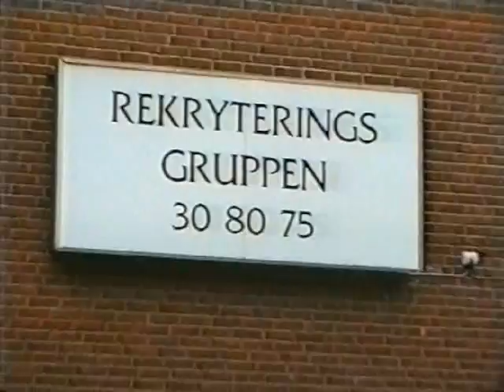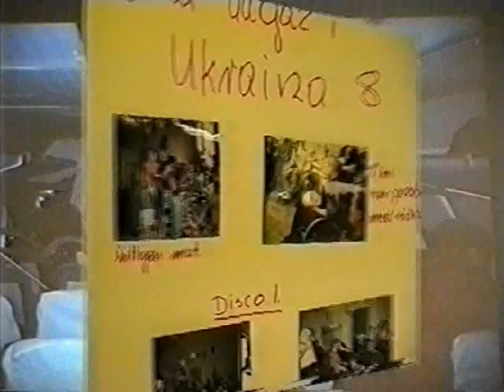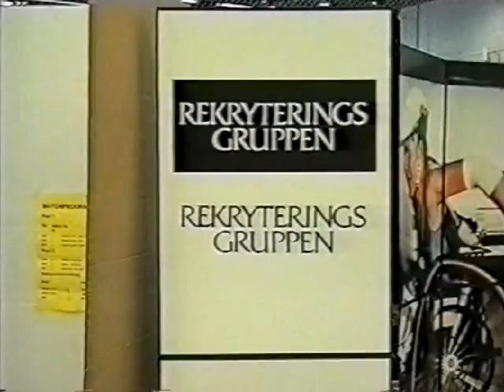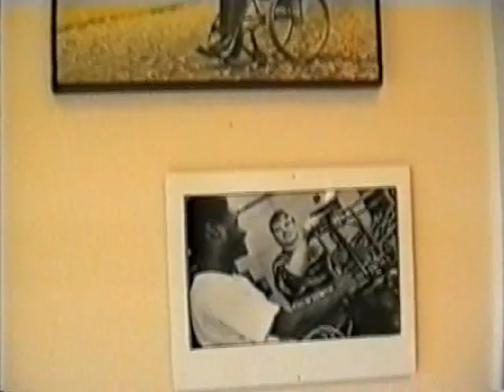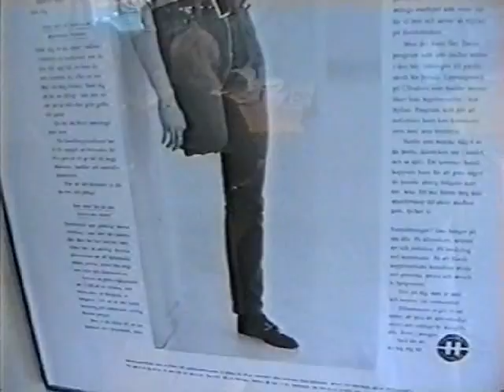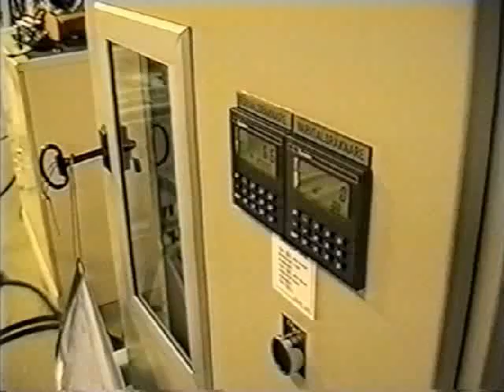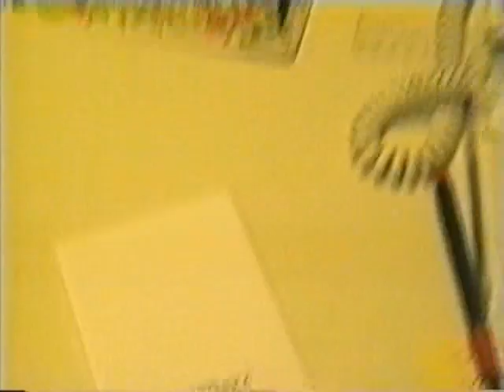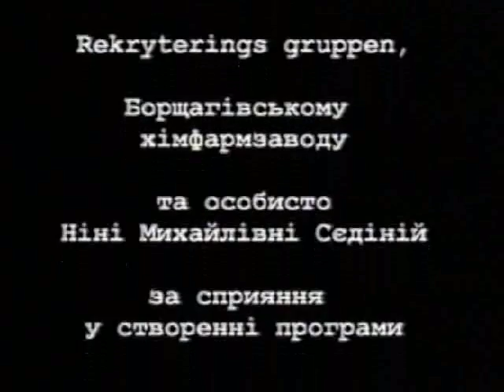"Шлях до Швеції" (АРИС) ТВ фільм, 1997 г.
Фильм о поездке в Швецию на выставку инвалидной техники Hjultorget`97 и демонстрация там активной коляски, разработанной с нашей помощью и на наши деньги, на киевском заводе им. Артема.